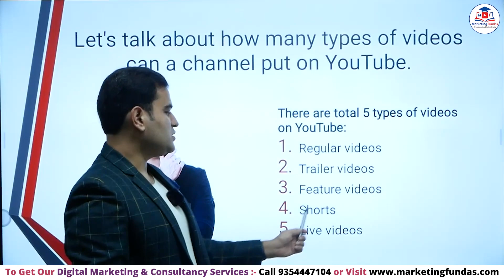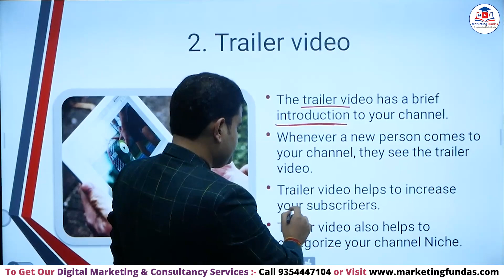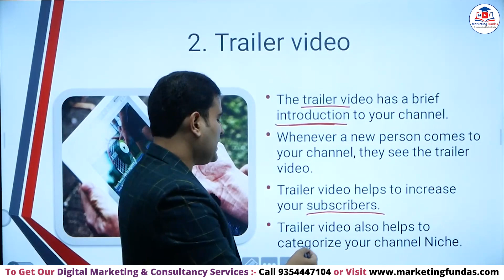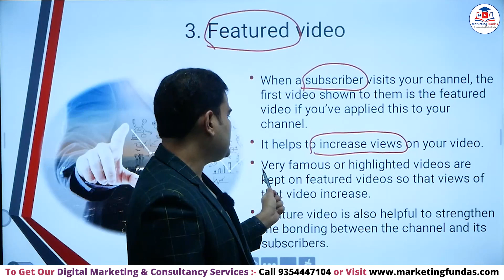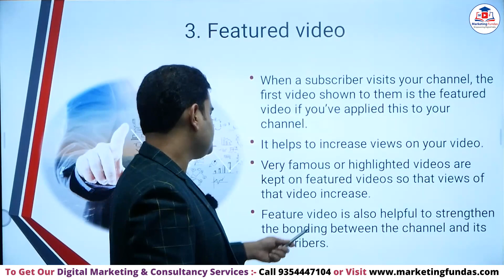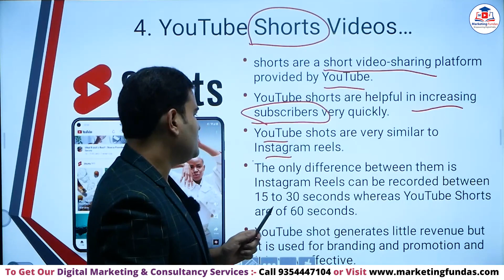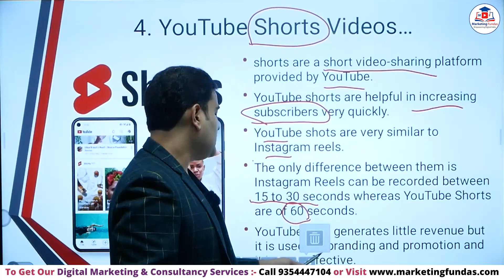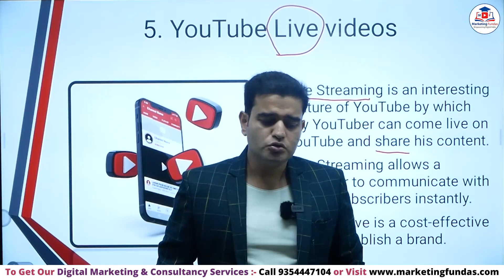How Many Types of Videos in YouTube | YouTube Video Format for Upload | YouTube Course Free in Hindi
In this you will learn How Many Types of Videos in YouTube. You can also learn complete Digital Marketing Free through our YouTube channel in Hindi.

Also it helps our client in discovering ecommerce product to boost and shot up the sales and make big profits .

My 5 Favorite Books
1. Rich Dad Poor Dad
2. Phycology Of Money
3. Think And Grow Rich
4. Richest Man In Babylon
5. Marketing Management – Phillips Kotler